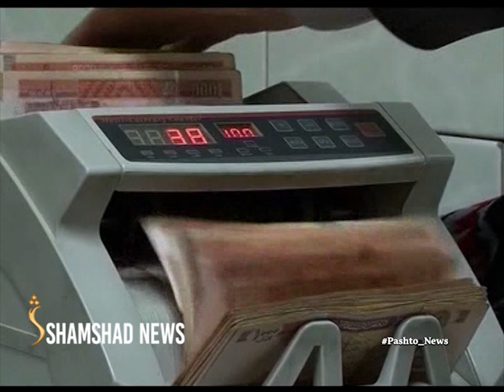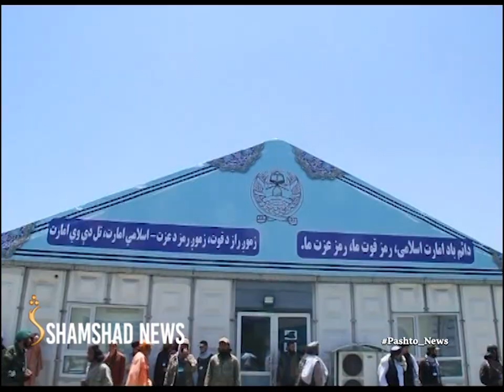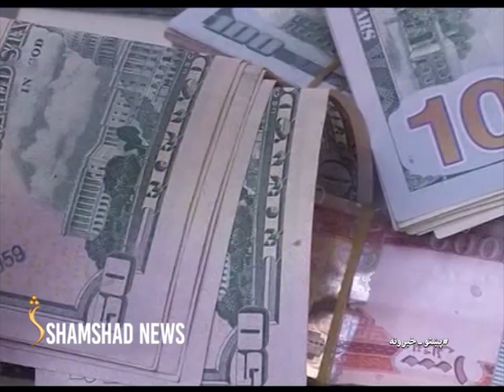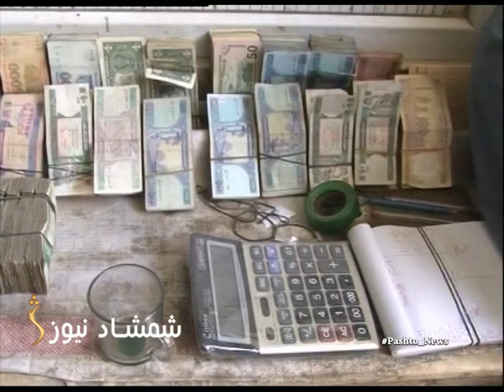ShamshadNews 7 PM News - 29/06/2022 - د شمشاد نیوز د اوو بجو خبري ټولګه